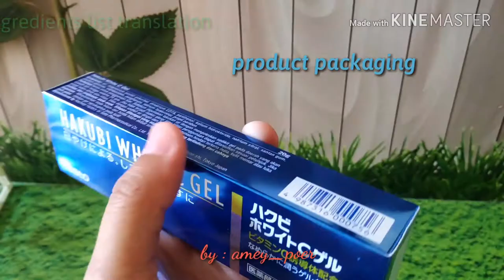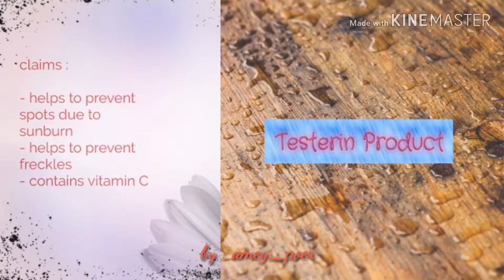Prevent dark spot and freckels effectively!!! (Ampuh)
Hi everyone...
I m here to help you to know more details about a product that you may need.
Check our video before you decide to purchase a product.

In this video I m introducing you a product from Japan "Hakubi white C gel".

For product details please watch video till the end.
Please be informed that mostly japan product does not have expired date (this one has expired date because it is imported to Indonesia and follow indonesia goverment regulation).

So, Are you interested on this product?
Are you gonna purchase one?
What product do u wish me to upload next?

"Happy skin, happy face"